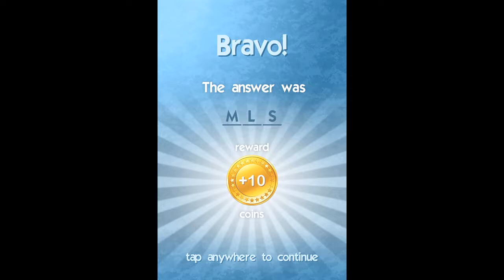Whats the Icon Levels 100-150 Answers